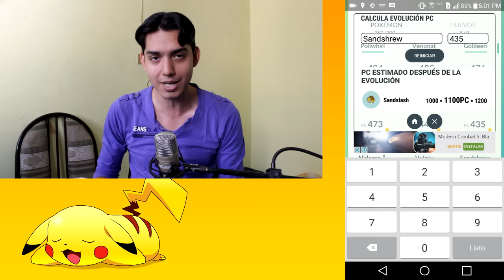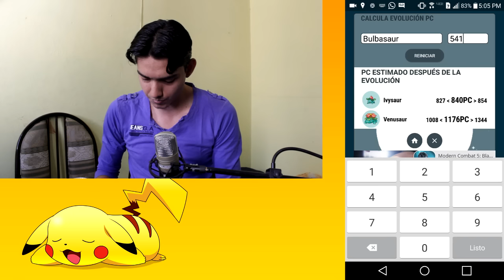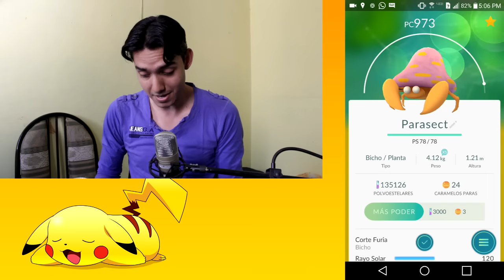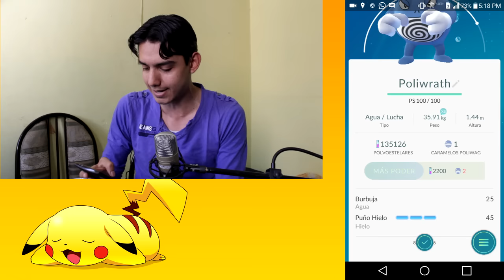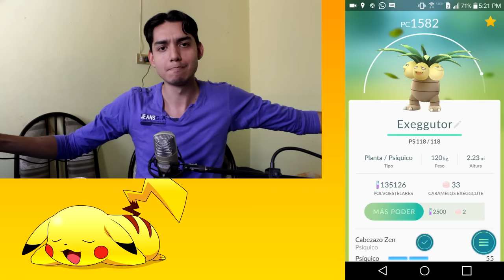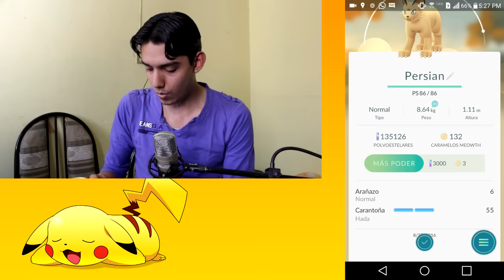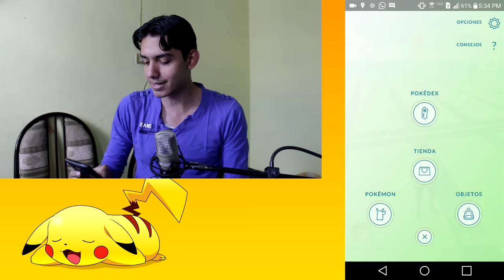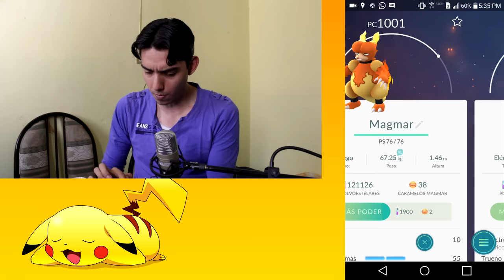EVOLUCIONANDO POKEMON SUPER FUERTES | POKEMON GO